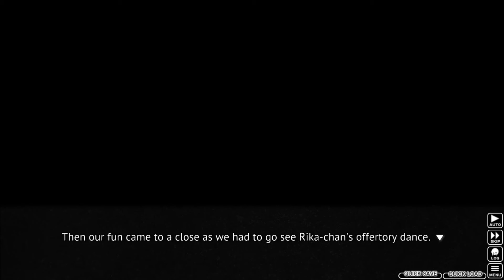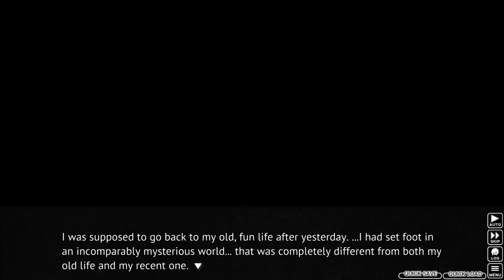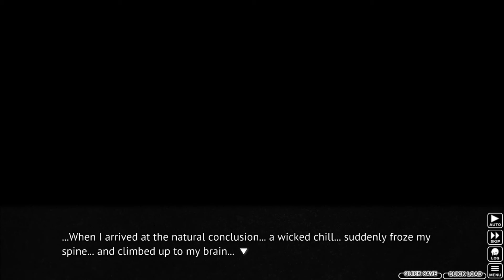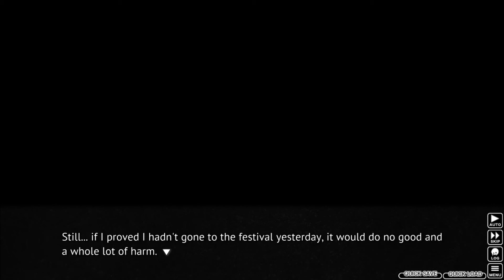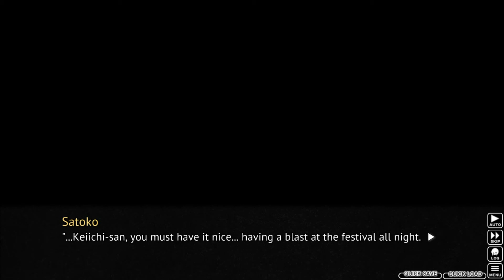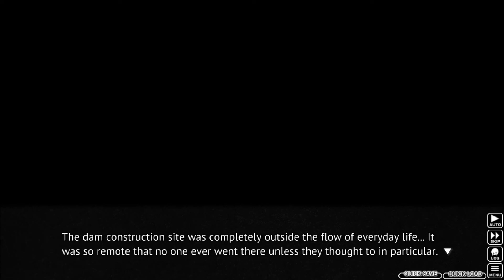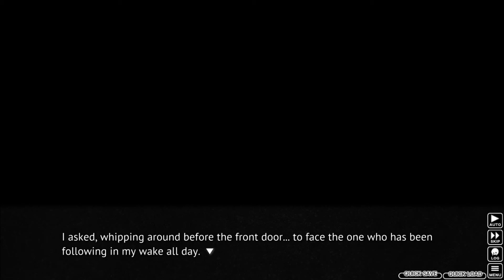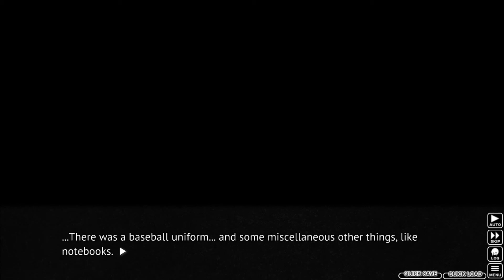THE ENDLESS NIGHT | Higurashi When They Cry - Ch.3 Tatarigoroshi ep.13!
Welcome to Higurashi When They Cry - Ch.3 Tatarigoroshi! Tatarigoroshi is the third chapter of Higurashi When They Cry, following yet another timeline different from the past two. As even more aspects of the story, secrets of the village, and new characters show up, what sort of tragedy will unfold in Hinamizawa this time around?

In this episode, Keiichi wakes up after the longest night of his life, and attempts to get back to his normal life, but after arriving at school, he realizes that the night he just painstakingly suffered through, hasn't ended yet.